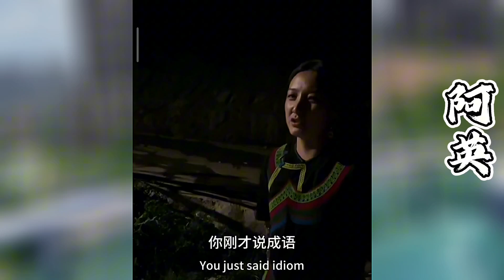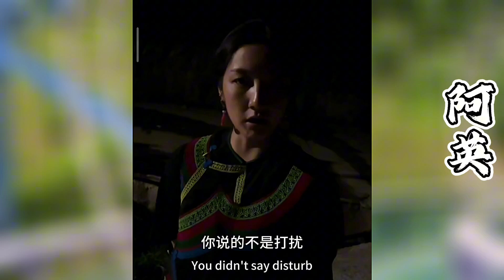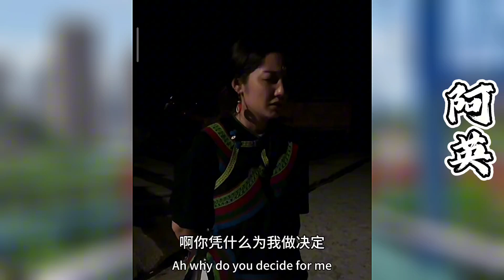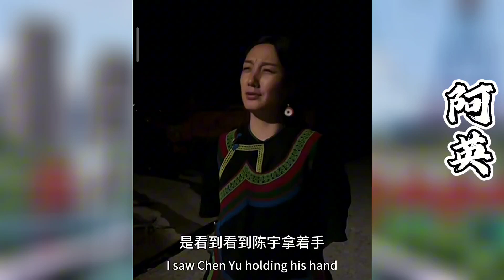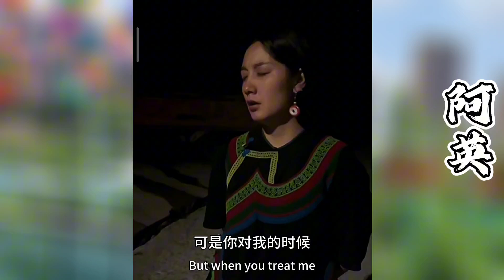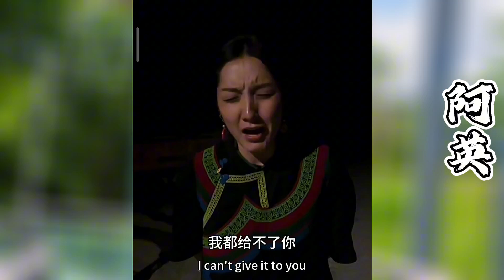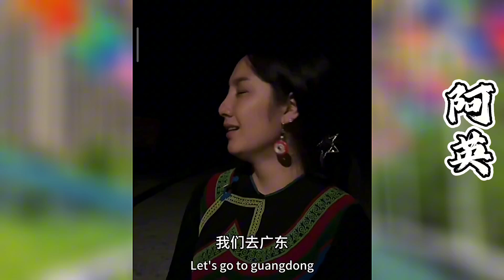凡哥质问阿尔，为什么见陈宇眉开眼笑，见我就不开心..难道阿尔变心啦~？{下集}【探山记】大凉山 吉连 叶叔叔 阿英 阿尔 凡十三 陈宇 林妹 彝族姑娘 乡村生活 藏族姑娘# 少数民族#抖音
大凉山的彝族风情！大凉山 吉连 叶叔叔 阿林 杨哥 林妹 乡村美女 乡村生活 新农人计划 中国少数民族 抖音 chinese Food#Chinese costume#minority#eleven#belle
往期精彩视频：